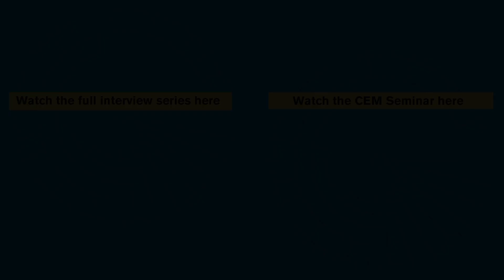Aging and Evolution | Steven Austad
Steven N. Austad, Ph.D. is a Distinguished Professor and Chair of the Department of Biology at the University of Alabama at Birmingham. A multi-awarding winning researcher, he studies virtually every aspect of aging from demography to molecular processes to the societal impact of an aging population. His research also involves developing lifestyle and pharmacological approaches to improving and preserving human health. In addition to his research interests, Dr. Austad is passionate about communicating science to the general public, and in that capacity has served on the Scientific Advisory Board of National Public Radio and written popular science articles for numerous publications including Natural History magazine, Scientific American, and International Wildlife. His trade book, Why We Age (1997), has been translated into 8 languages. Since March 2012, he has written bi-weekly newspaper columns on various aspects of science initially for the San Antonio Express-News and currently for AL.com, an Alabama state-wide online newspaper.